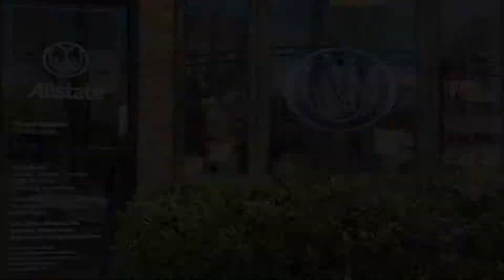How I do Headshots for Insurance Agents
Photographer Flint Gennari shows viewers how to photograph headshots for insurance agents.

Special thanks to Glen Mancuso of the Allstate Insurance Company on 60 Bay Street in Staten Island, NY and Theresa Suffern.

Video & Photos by Flint Gennari